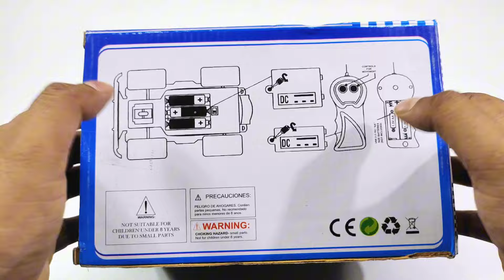3D Lights Mini Airbus A380 and 3D Lights Rc Car | aeroplane | helicopter | remote car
3D Lights Mini Airbus A380 and 3D Lights Rc Car | airbus a380 | aeroplane | helicopter | remote car